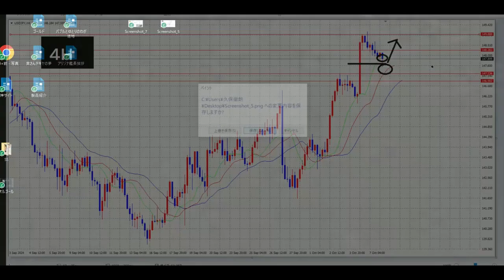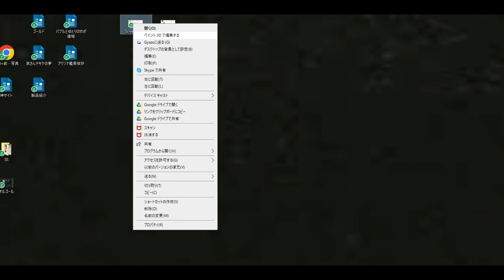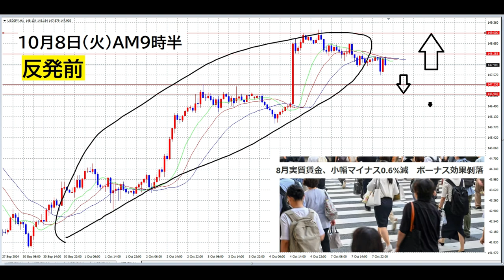FX・10月8日AM9時半「反発して上昇の前」